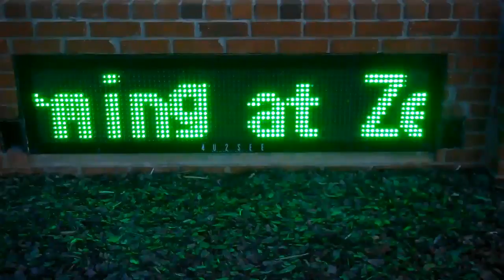B-SHOC TV - Bringing in 2011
B-SHOC on upcoming shows to start off 2011